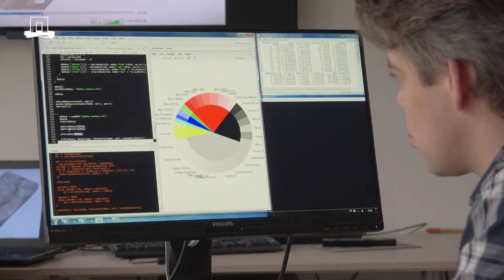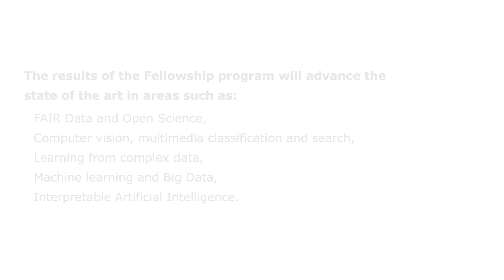WUR Fellowship program Data Science / Artificial Intelligence 2022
This is a project within the WUR fellowship program and is led by younger researchers to move forwards Data Science and Artificial Intelligence.